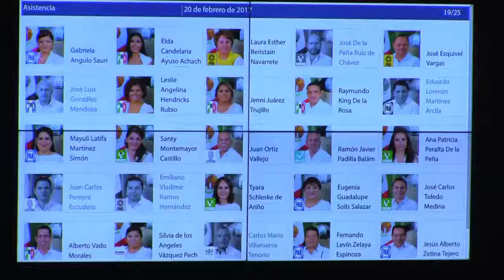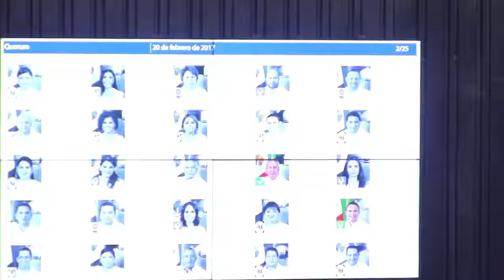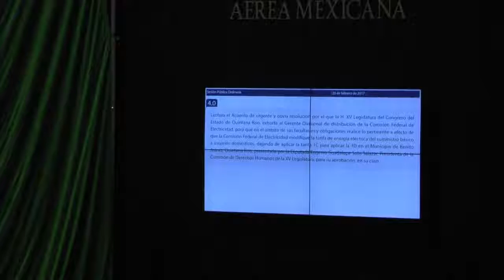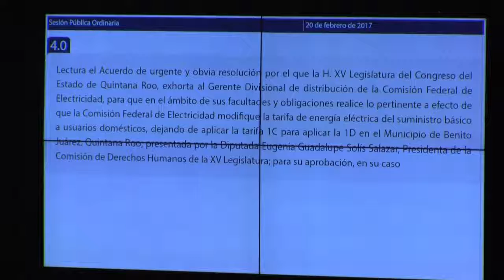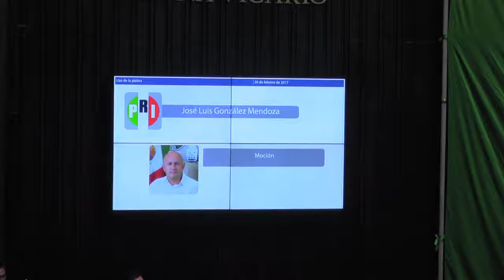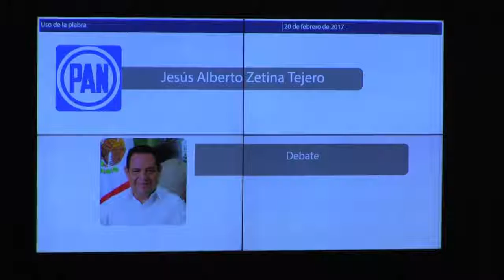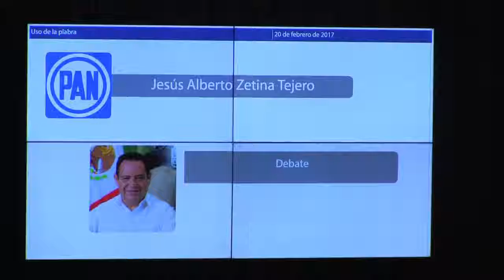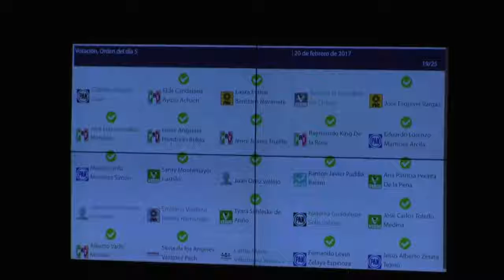Sesión Ordinaria No.3 (20/feb/2017)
SESIÓN NÚMERO 3 DEL SEGUNDO PERIODO ORDINARIO DE SESIONES DEL PRIMER AÑO DE EJERCICIO CONSTITUCIONAL.